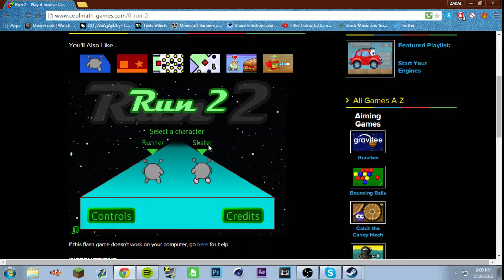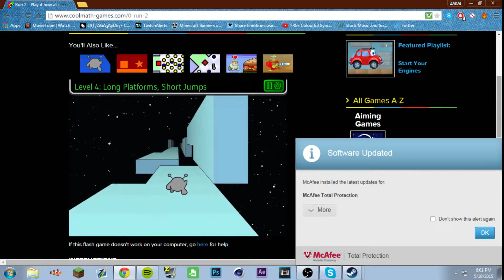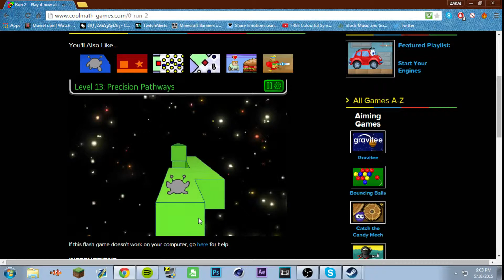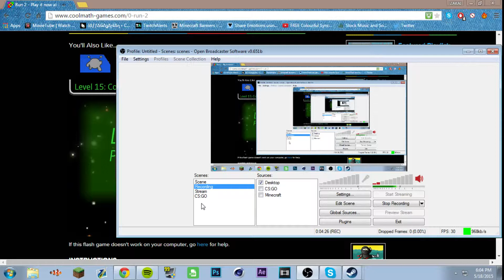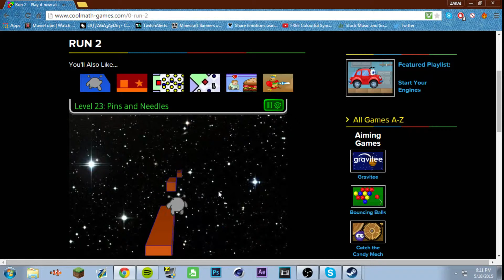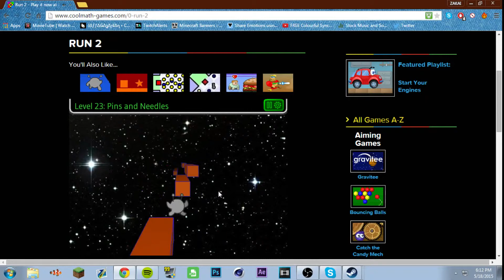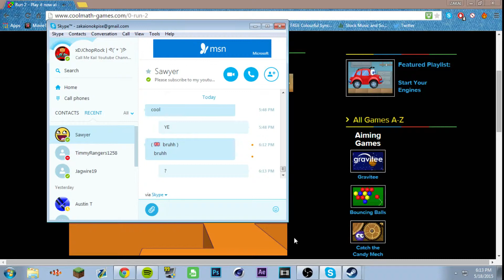Ramdom Games Online Ep 1! RAGE!!!! !WARNING! SCREAM!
Hope you guy enjoy this video! A lot of friends(1 friend) said i should do a differnt game and hope you guys enjoy the video tho!
2 likes?